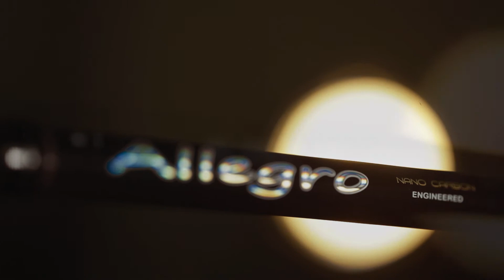Allegro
Cana para spinning, com ação 20-50g. A Barros Allegro é uma cana em nanocarbono, montada com passadores Fuji KLAG e KTAG.